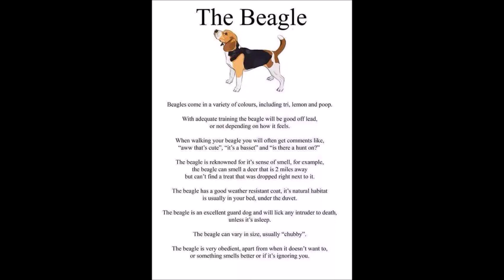Sean Beagle and Bass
Bit of fun to celebrate the winning of the Guinness World record for the largest single breed dog walk.